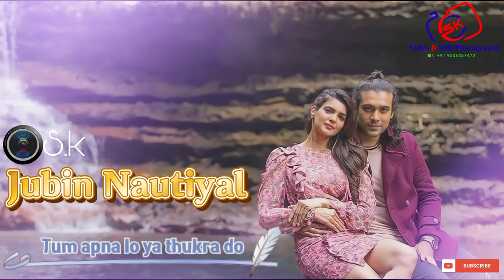Jubin Nautiyal// khamoshiyan sunte kab tak Raheinge hum//sk video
Sk video sini seraikella
photography
a completed video and still photography